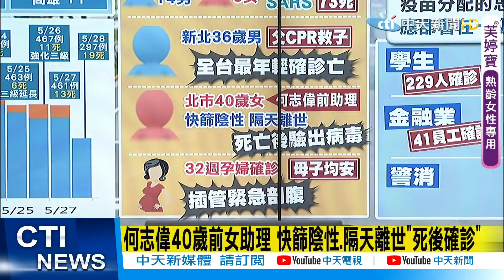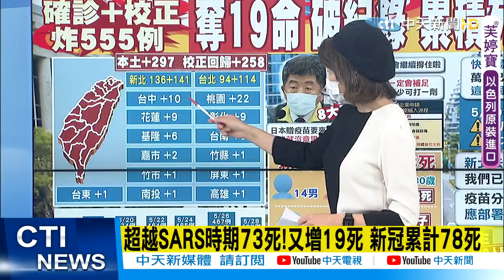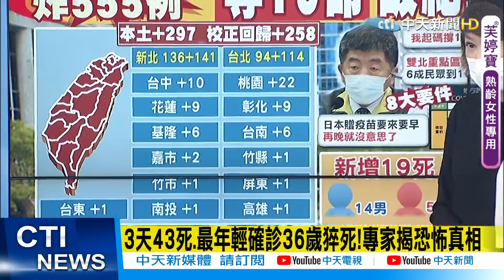【盧秀芳辣晚報】超越SARS!死亡案例又+19 最年輕36歲死者還未被列入!?連14天破百確診...離4級警戒不遠?雙北準備好了?@中天新聞 精華版